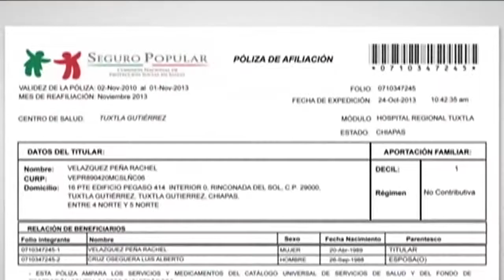¿Cuenta con Seguro Popular?, le aconsejamos que cheque la vigencia de su póliza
Más de un millón de chiapanecos deben renovar sus pólizas del Seguro Popular que ya vencieron o están a punto de expirar...